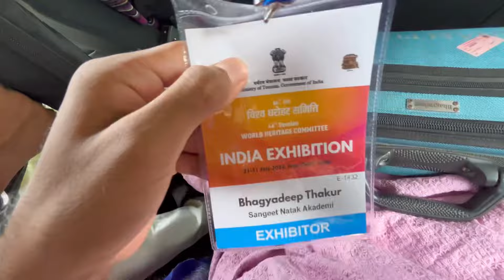PM sir ni Program aw || New Delhi aw || short vlog bhagyadeep